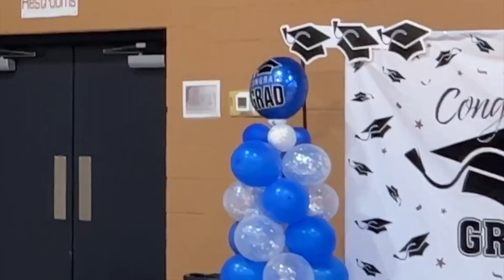NIECE’S Graduation+We did this (watch until end)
BRUNCH + 💐 making